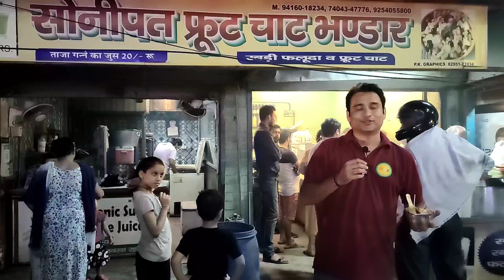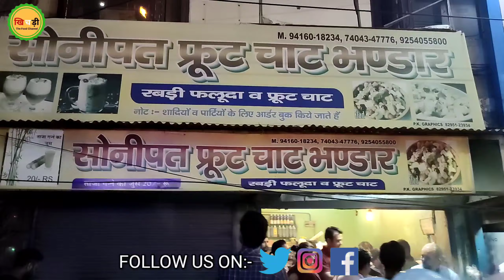Sonepat Fruits Chaat Bhandar in Panipat 🎭 Shakarkandi Ki Chuski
You must have eaten sweet potato chaat a lot but have you ever eaten sweet potato chuski? Yes, we also heard about the shakarkandi ki chuski for the first time in Panipat and tasted it. So if you love street food and you like to eat shakarkandi then you must try this. A variety of street food is available in this shop. From Fruit chaat to shakarkandi ki chuski, rabdi falooda, dryfruit wali chaat, you can have everything unique and super delicious here.